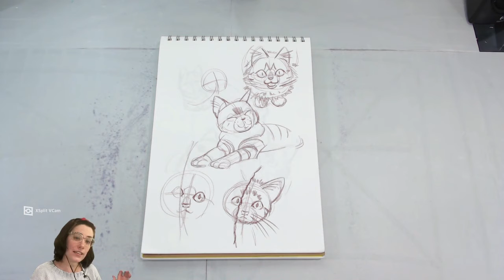Art Squad Jan 7 Recap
Hello, fellow artists!

First of all, I want to welcome everyone back for the new year! Last meeting, we introduced ourselves to a new member, warmed up by sketching some cute cats, and talked about our art goals for 2021.

What are some of your art goals for the new year? Drawing a comic? Anatomy? How to draw animals?

In the upcoming meeting on January 21st, Becca will give a lesson on how to
draw anime eyes. We hope to see you then!